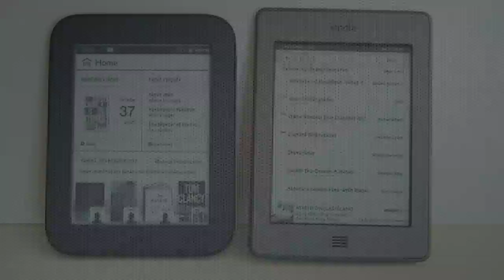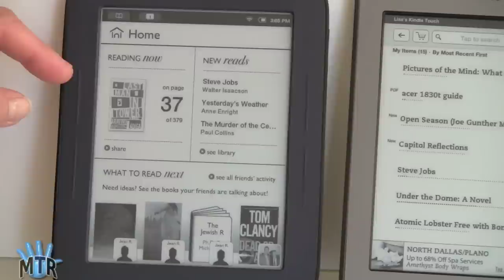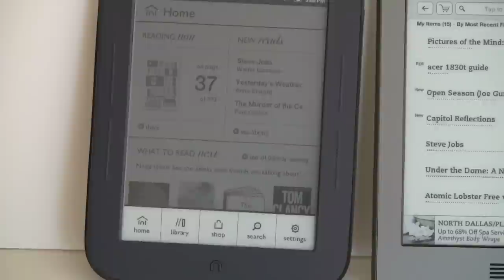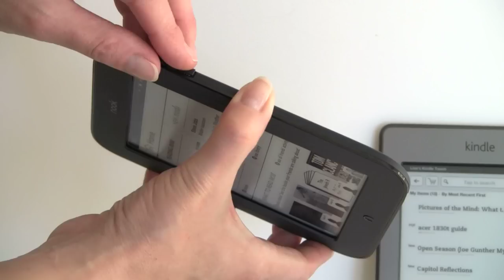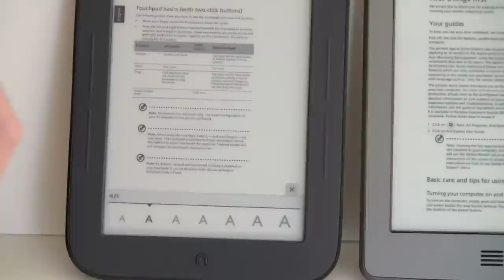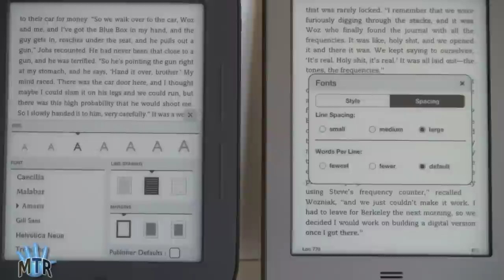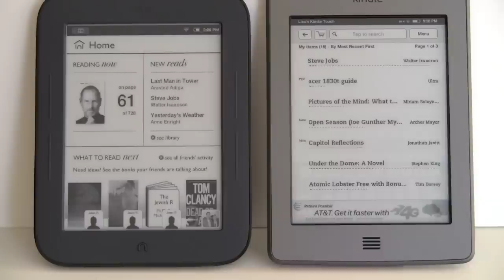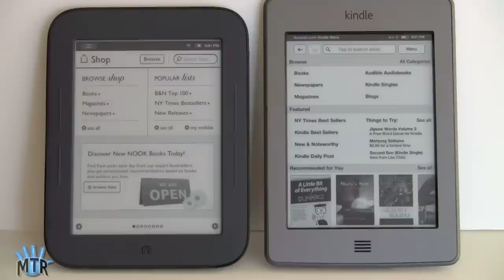Kindle Touch vs. Nook Simple Touch Comparison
A comparison between the Nook Simple Touch and the Amazon Kindle Touch. These two ebook readers have 6" Pearl E Ink touch screens, and WiFi with access to on-device bookstores.

Also have full written reviews of these ebook readers on MobileTechReview web site. Here are the links to these reviews: